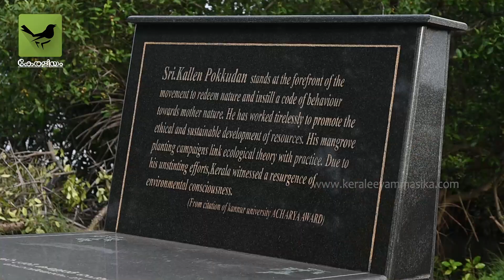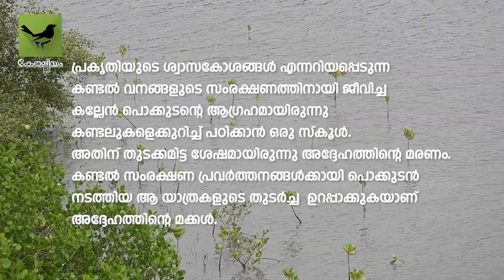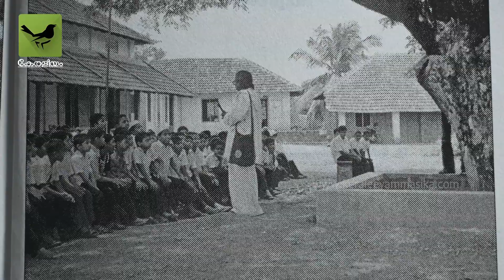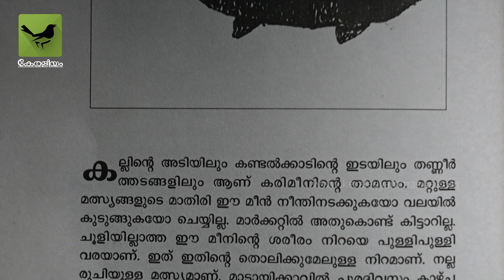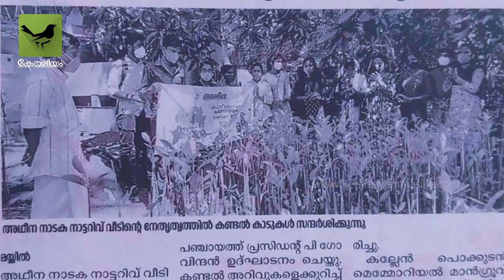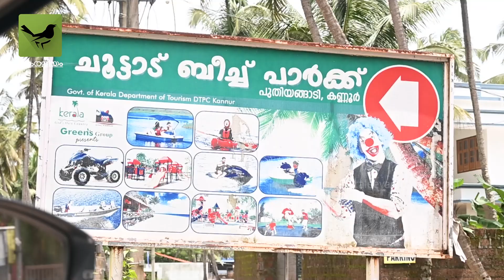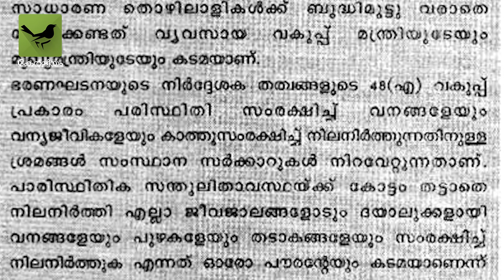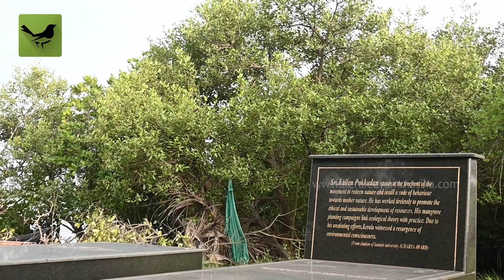Kandal Pokudan's Mangrove Conservation Journey | തുടരുകയാണ് പൊക്കുടന്റെ കണ്ടൽയാത്രകൾ | Documentary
പ്രകൃതിയുടെ ശ്വാസകോശങ്ങൾ എന്നറിയപ്പെടുന്ന കണ്ടൽ വനങ്ങളുടെ സംരക്ഷണത്തിനായി ജീവിച്ച കല്ലേൻ പൊക്കുടന്റെ ആ​ഗ്രഹമായിരുന്നു കണ്ടലുകളെക്കുറിച്ച് പഠിക്കാൻ ഒരു സ്കൂൾ. ആ സ്വപ്നം ബാക്കിവച്ചാണ് അദ്ദേഹം അന്തരിച്ചത്. കണ്ടൽ സംരക്ഷണ പ്രവർത്തനങ്ങൾക്കായി പൊക്കുടൻ നടത്തിയ ആ യാത്രകളുടെ തുടർച്ച നിലനിർത്തുകയാണ് അദ്ദേഹത്തിന്റെ മക്കൾ. കല്ലേന്‍ പൊക്കുടന്റെ മക്കളായ പുഷ്പവല്ലിയും ആനന്ദനും രഘുനാഥനും ശ്രീജിത്തും പങ്കുവയ്ക്കുന്ന ചിന്തകളും ഓര്‍മ്മകളും പരിസ്ഥിതി രാഷ്ട്രീയത്തിലെ പൊക്കുടന്റെ ശബ്ദത്തെ ജാതീയ മുന്‍വിധിയോടുകൂടി അവതരിപ്പിക്കുന്നതിനെയും അവഗണിക്കുന്നതിനെയും കുറിച്ചുള്ള സമകാലിക രേഖകളാണ്.

 the inspiring story of Kallen Pokudan, a passionate advocate for mangrove forests, known as the lungs of nature. Despite his untimely passing, Kallen left behind a dream - a school to educate others about the importance of mangrove conservation. Today, his children, Pushpavalli, Anand, Raghunathan, and Sreejith, carry on his legacy and continue his crucial work in preserving these invaluable ecosystems.

Join us as we explore the journeys undertaken by Kallen Pokudan's sons in their relentless pursuit of mangrove conservation activities. Their firsthand accounts shed light on the challenges faced, including the presentation and neglect of their father's voice in environmental politics, often tainted by caste prejudice.

In this video, you'll gain valuable insights into the significance of mangroves in maintaining ecological balance and the pressing need to protect these vital habitats. We'll also discuss the impact of caste prejudice on environmental advocacy and ways we can address such disparities.

Don't miss this enlightening discussion filled with poignant memories and thought-provoking revelations. Together, let's honor Kallen Pokudan's memory by standing as guardians of the mangroves, ensuring a sustainable future for generations to come.

Jaagrathayude Keraleeyam is a unique journalistic platform bringing out narratives around socio – ecological justice. We reach our readers through well researched, analytical reports. With our core value of independent, in-depth, solution-based, and responsible journalismfor social and ecological justice, we have been committed to presenting extensive dimensions of socio – ecological, exploitative and unsustainable issues, build public opinion and create a platform for advocacy in order to revisit relevant government policies. With a rich history of more than two decades, Keraleeyam has been striving towards building a sustainable and equitable world by providing a platform for various voices.